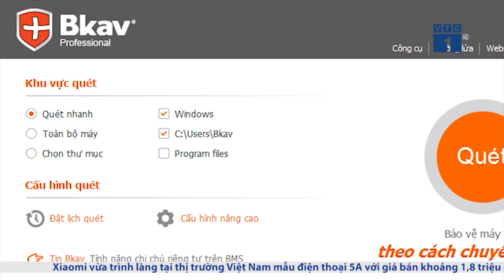VTC Tin Mới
VTC1 | Tập đoàn công nghệ Bkav ra mắt phần mềm diệt virus với công nghệ điện toán đám mây, tích hợp trí tuệ nhân tạo (AI) để tăng bảo vệ dữ liệu và thông tin tài khoản.